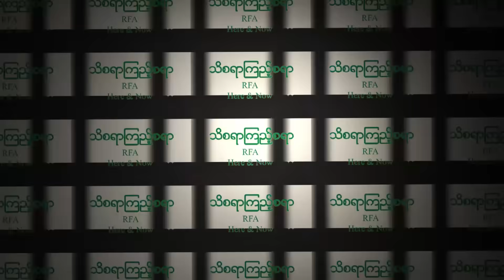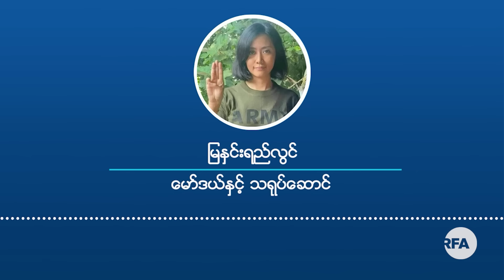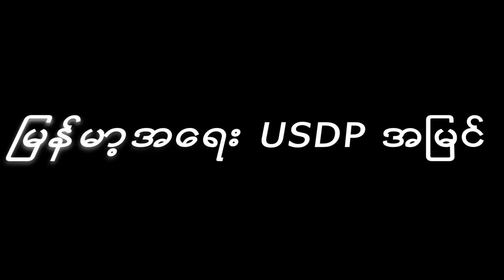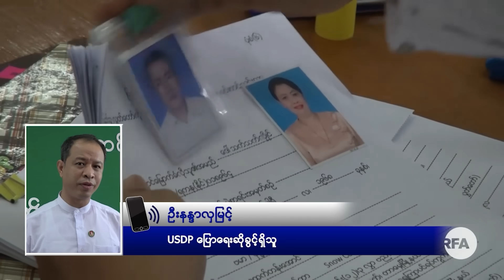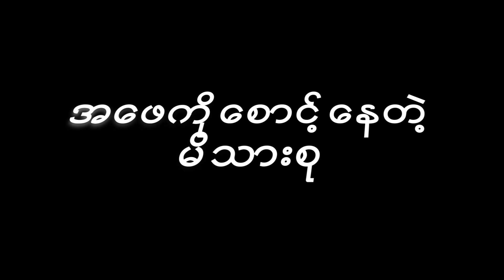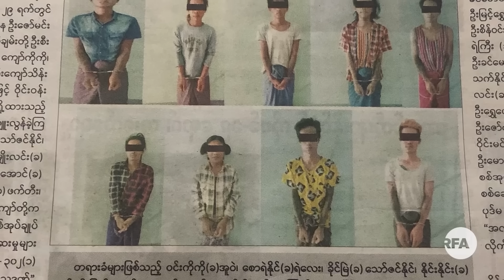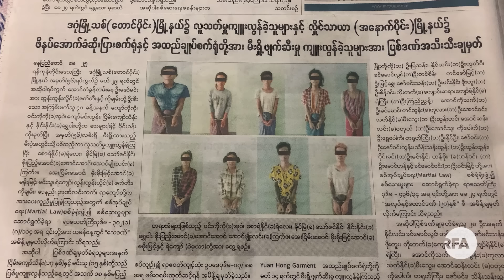သိစရာကြည့်စရာ RFA Here & Now (၂၀၂၁ အောက်တိုဘာ ၃)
■ မရေရာတဲ့ မြန်မာ့ အနာဂတ်
■ တိုက်ပွဲဝင် မင်းသမီး
■ CDM ဆရာမ
■ မြန်မာ့အရေး USDP အမြင်
■ အဖေကိုစောင့်နေတဲ့ မိသားစု
- Unicode

သိစရာၾကည့္စရာ RFA Here & Now (၂၀၂၁ ေအာက္တိုဘာ ၃)
■ မေရရာတဲ့ ျမန္မာ့ အနာဂတ္
■ တိုက္ပြဲဝင္ မင္းသမီး
■ CDM ဆရာမ
■ ျမန္မာ့အေရး USDP အျမင္
■ အေဖကိုေစာင့္ေနတဲ့ မိသားစု
- Zawgyi

လွတ်လပ်တဲ့အာရှအသံ
မြန်မာသတင်းနဲ့ဗီဒီယိုတွေ ကြည့်နိုင်ဖို့